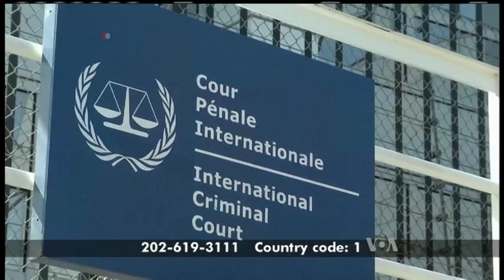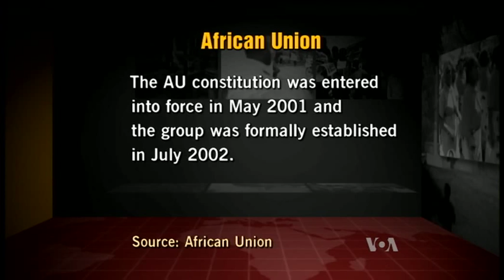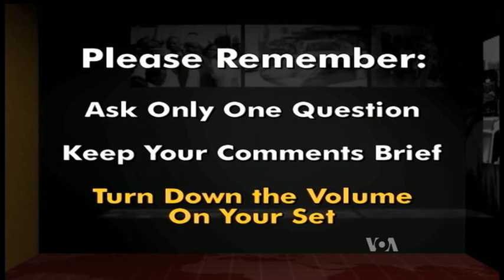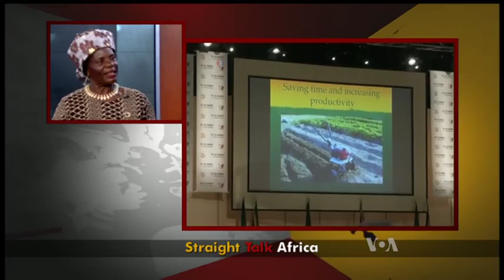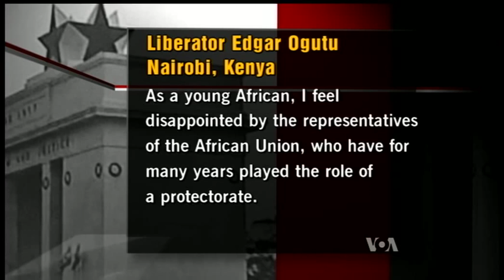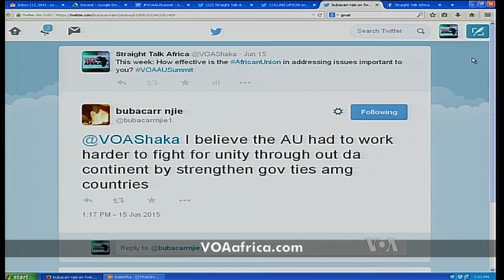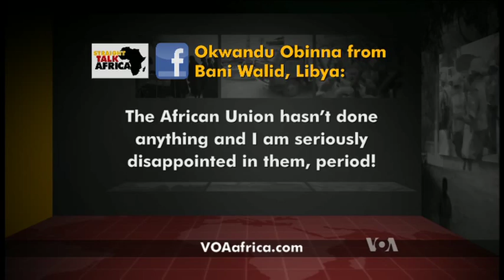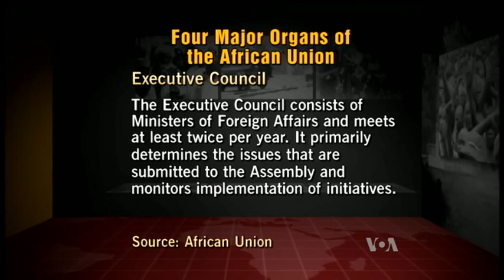Straight Talk Africa 25th Ordinary Summit of the African Union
Wednesday, June 17, 2015  - Host Shaka Ssali and his guests discuss the outcome of the 25th Ordinary Summit of the African Union held in Johannesburg, South Africa.  VOA Reporter Q&A: Anita Powell, VOA South Africa Correspondent ; One on One with Newsmaker: Erastus Mwencha, AU  Commission Deputy Chairperson; Washington Studio Guests: Rosemary Segero, Founder & Chief, Executive of Hope for Tomorrow: Rev, Dr. Isaac Mwase, Founding President, Friends of Baptist in Zimbabwe